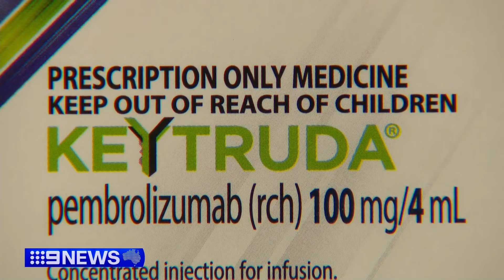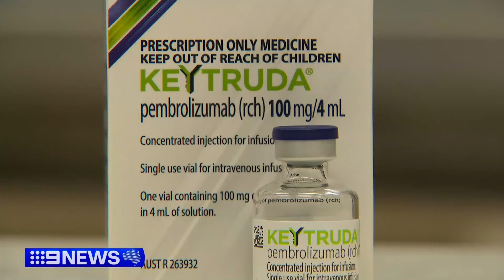Mum feels the difference after signing up for breast cancer drug trial | 9 News Australia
An Australian mum says she feels a difference after signing up for a clinical trial of a breast cancer drug.